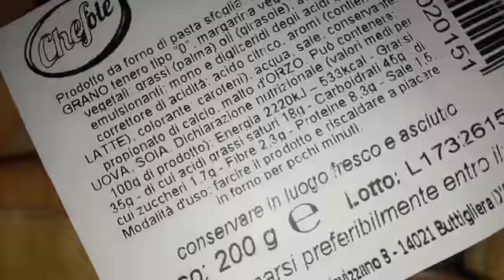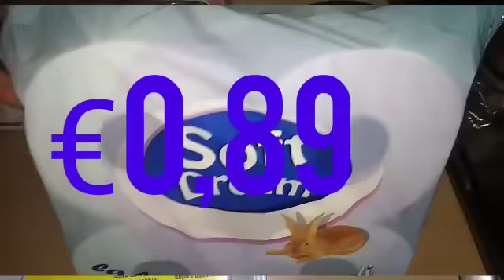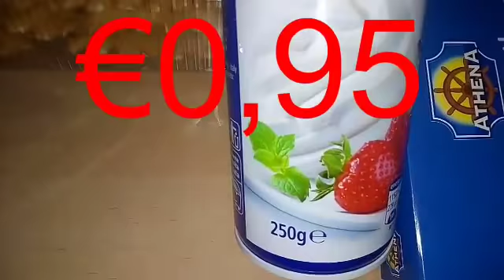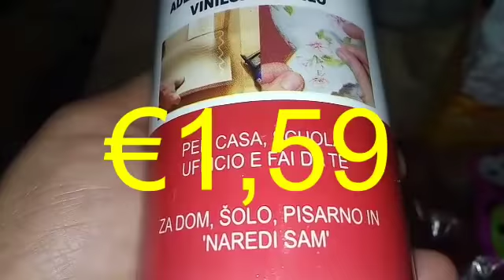💰PREÇOS NA ITÁLIA-MERCADO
COMPRINHAS DE MERCADO NA ITALIA COM PREçOS

PESSOAS LINDAS, COMPARTILHO COMPRINHAS DA SEMANA COM VOCES, COM MUITA SIMPLICIDADE E CARINHO.
ALGUMAS COMPRINHAS COM PREçOS PARA DAR UMA IDEIA DO CUSTO DE VIDA AQUI!

ASSISTA TAMBEM MINHAS LIVES COZINHANDO
INICIO 09:00 DA MANHA DE SEGUNDA A SEXTA-FEIRA

DEIXEM SUGESTOES NOS COMENTARIOS

"O SENHOR é MEU PASTOR E NADA ME FALTARA"